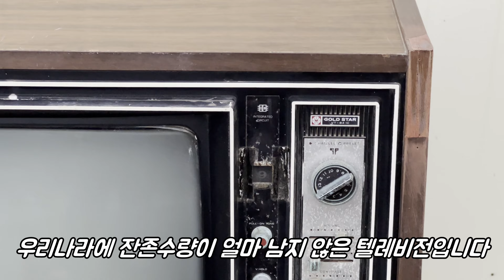[4K] 1970년대 금성사(LG) VT-84IC 흑백 텔레비전 수리기 1편